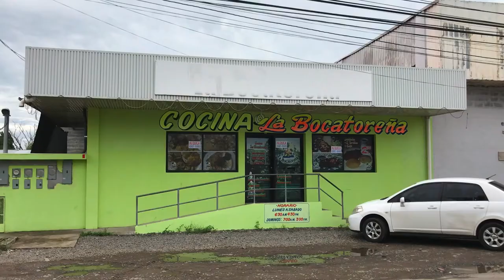Alquiler Local comercial atrás de la Mitsubishi. David, Chiriquí Prestige Panama Realty. 6981.5000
Alquiler Local comercial atrás de la Mitsubishi. David, Chiriquí
Commercial for rent behind Mitsubishi. David, Chiriqui.

ID: 1144  |  Tipo: Locales Comerciales

Precio (USD): $850

Dirección: Chiriquí.

Descripción:
Se utilizaba para un restaurante, la ubicación es muy buena para su negocio y fácil de dar la dirección.

ID: 1144  |  Type: Commercial Property

Total Area: 861 ft2  |

Address: Chiriquí.

Description
It was used by a restaurant, the location is good and it is easy to give the direction to this business.